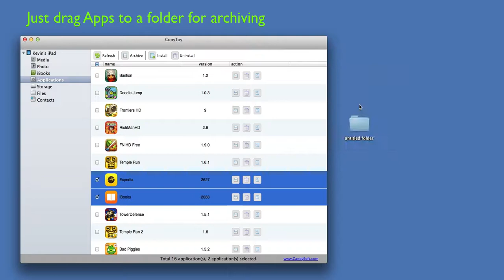install and uninstall Apps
It's really easy to install and uninstall apps by using CopyToy.